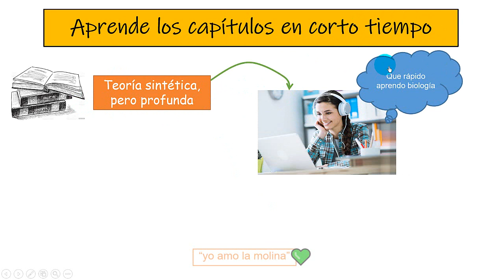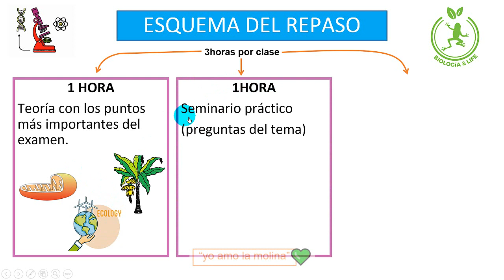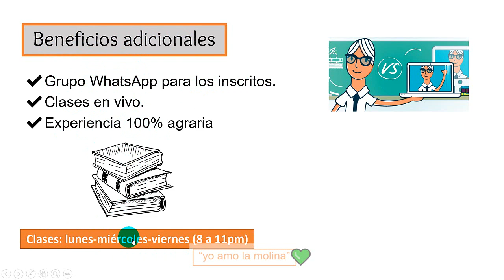Repaso Biología (Admisión 2021 UNALM) agraria la Molina curso molinero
Curso virtual para ingresar a la UNALM agraria la Molina